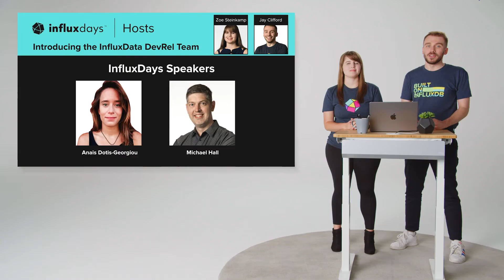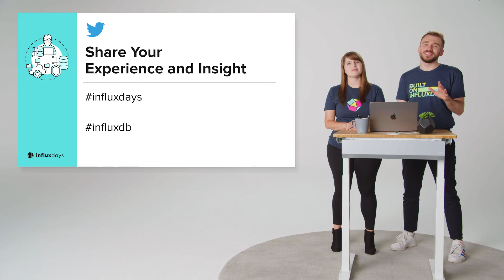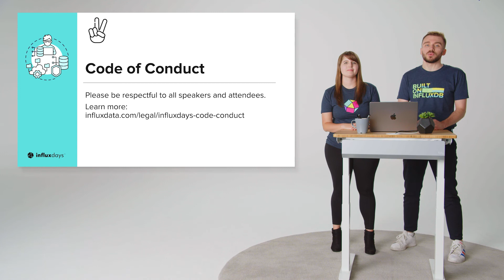Steinkamp, Clifford [InfluxData] | Welcome to InfluxDays | InfluxDays 2022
Kick off InfluxDays 2022 with Zoe and Jay!